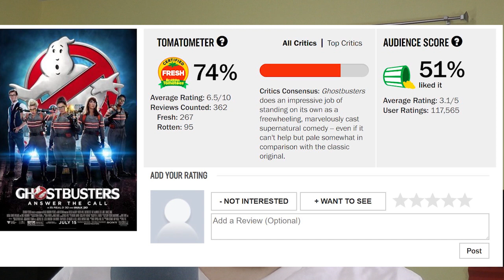GhostBusters (2020) Trailer Reaction (Edited) + Bill Murray, Dan Aykroyd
Note: This is the edited version of that video. If you watched the underited version, I appologize for the lack of professionalism.

A teaser for the new Ghostbusters 3 movie was just released and even though it's short, man am I excited. Speculation is that the original cast will be reprising their role. More to come but here is the breakdown of the trailer and my reaction to it.